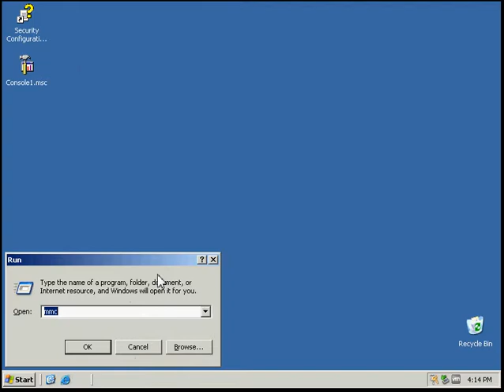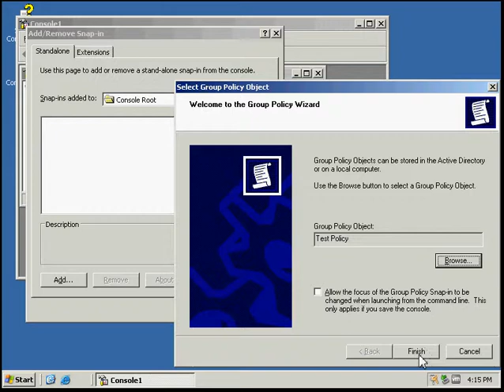Creating a Group Policy Object Using the MMC.avi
Creating a Group Policy Object Using the MMC in Windows Server 2003